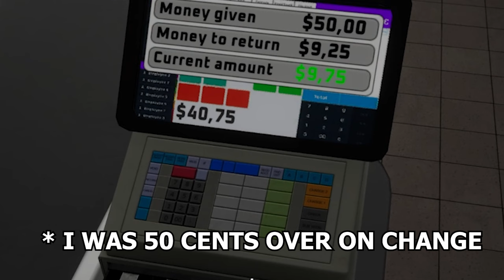The Dark Side of Retail Nobody Wants You to Know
If you're a real retail worker, you'll love this video full of supermarket simulator funny moments. Get ready to laugh at the ridiculous situations only retail workers can relate to!